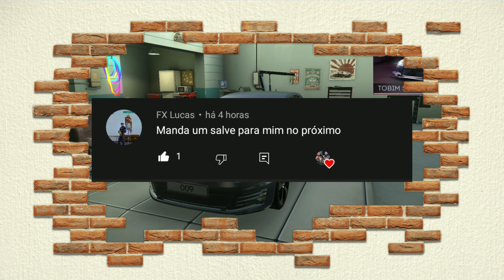Customização do Golf carro passe temporada 3 - Tuninig Club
🕹️Bem vindos a mais um vídeo. Pilotos finalmente customizei meu Golf e ficou só o filé se loko. Desbloquiei todos os acessorios, só bora conferir como ficou.
E você que está visitando o canal seja bem vindo também! Curtiu achou bacana!?
e vem fazer parte da família...

📲 Setup do aparelho:
•Dispositivo: Redmi Note 4
•Ram 3GB / Rom 32GB
•Android: 7.0 NRD90M
•Gravador de Tela: Próprio do celular
•Editores: KineMaster / Polish

🎵(Leve chuva passageira, tudo o que Deus não me deu.)